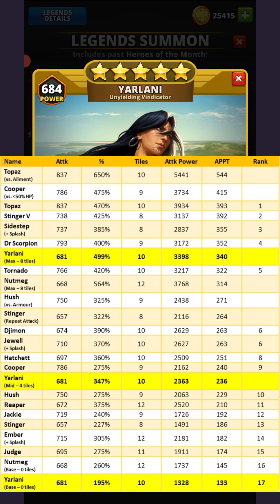Guvs Hero Reviews: YARLANI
This is the hero review video for Yarlani, the Unyielding Vindicator, a Legendary Yellow Hero of the Month in Puzzle Combat.

Some spoilers in the description so expand at your own risk 😉

I hope that this content is good and useful to one and all.
Most importantly, please drop me a comment on the videos with your thoughts or questions on the heroes!!

Hero: Yarlani
Rarity: Legendary (5*)
Element: Yellow
Family: Nil
Portal: Manor of Legends
Classification: Sniper
Grading

Overall Attack: D+
Overall Defence: C

War & Raid Attack = D+
War Machine = D
Events = D-

Defence Team = C

Tournaments:
Bloody Battle:      Attk = D+   &    Def = C
Buff Booster:       Attk = D+   &    Def = C
Charged Attack:  Attk = C     &    Def = C+

Links

Video Details

Series: Guvs Puzzle Combat Hero Reviews
Title: Yarlani, the Unyielding Vindicator
Upload Date: 07 April, 2024
Game: Puzzle Combat